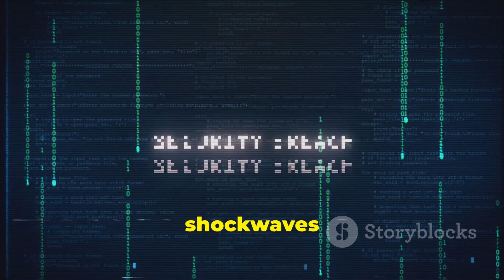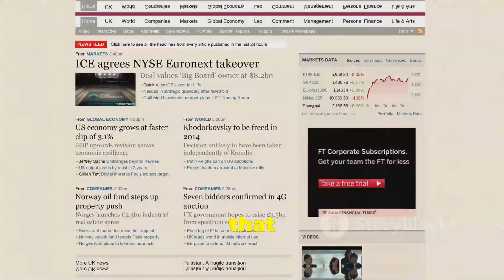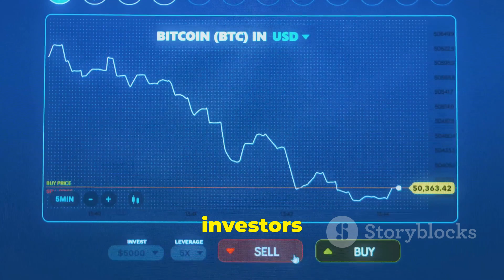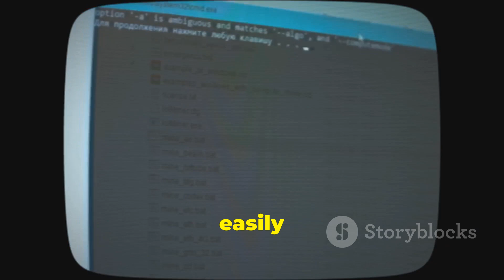Crypto Heist Alert: $25M Vanished in DeFi Breaches! by Kim's Workspace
In this deep dive, we uncover the recent catastrophic cyberattacks in the DeFi (Decentralized Finance) sector that resulted in a staggering $25 million loss. This video analyzes how hackers exploited flaws in smart contract logic and price oracles, manipulating interest rates and tricking DEXs into accepting under-collateralized loans. We discuss the exposed vulnerabilities in DeFi technology, the crucial need for rigorous security measures, and the steps necessary to regain investor trust post-attack.

Learn from these incidents to understand the importance of thorough code audits, secure price feeds, and the implementation of robust security protocols in DeFi platforms. This analysis not only sheds light on the technical aspects but also emphasizes the financial ramifications, including the plummeting value of the Sonne Finance’s native token, SONNE.